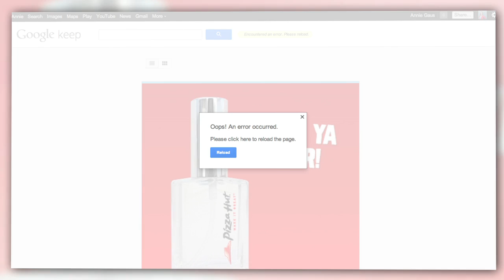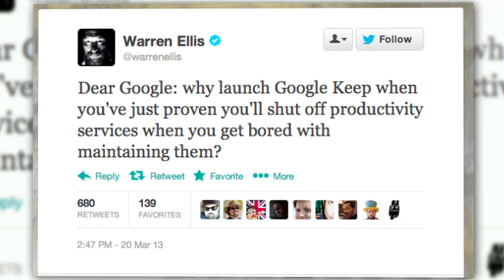Google Keep Takes On Evernote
Google has launched Google Keep, a note-taking service for Android and desktop to rival Evernote. Annie takes you through the highlights of the service, as well as some major issues. She also explains how with Google's track record, many are expecting a short shelf-life for the new service.

Don't Forget: Send us a Video Response with a question for Scott or Annie for your chance to win a FREE Tech Feed T-Shirt!
*We will be giving away T-shirts through the end of March 2013.
*Sorry, T-shirts available to US viewers only.

Host: Annie Gaus
Producer: Lauren Rudser
Associate Producers: Todd Boudreaux, Chastity Vicencio
Editor: Frank Knight